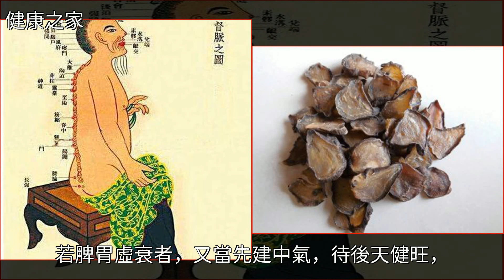李可論奇經八脈病變及八脈病的用藥規律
李可論奇經八脈病變及八脈病的用藥規律中醫,癲癇,不孕不育,附子,備孕李可論奇經八脈病變及八脈病的用藥規律中醫 癲癇 不孕不育 附子 備孕